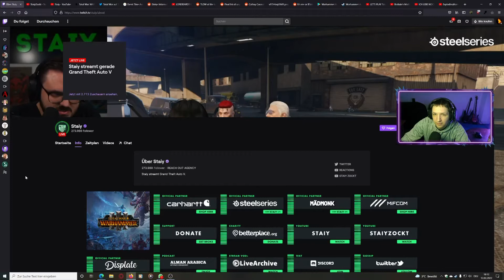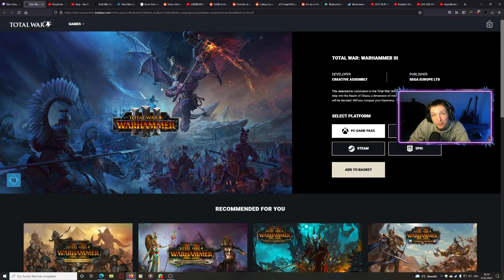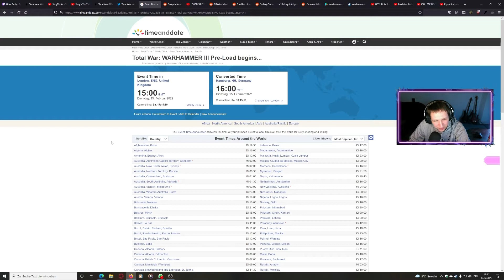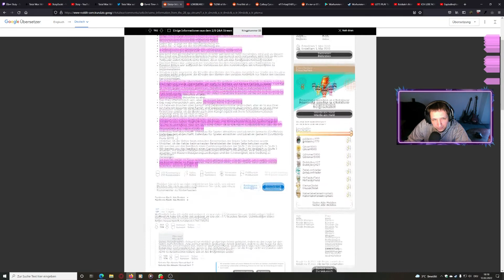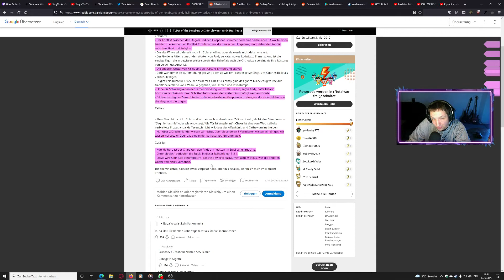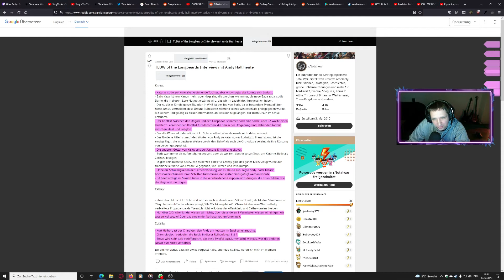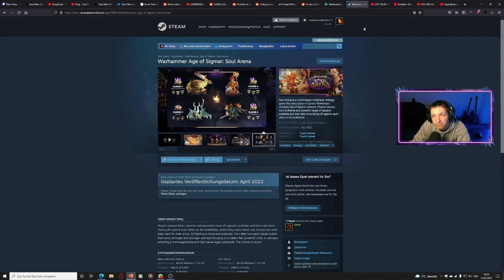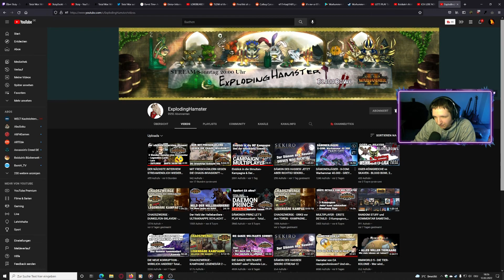Warhammer Fantasy Gaming News 134 - Warhammer 3 Pre-Load, Soul Arena, Raikiir & mehr